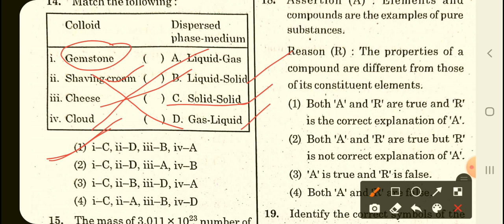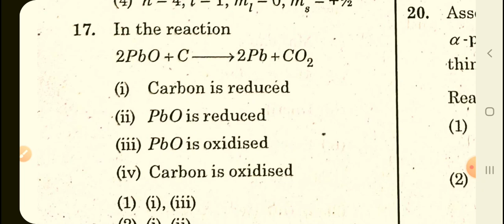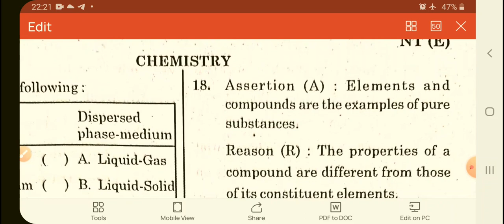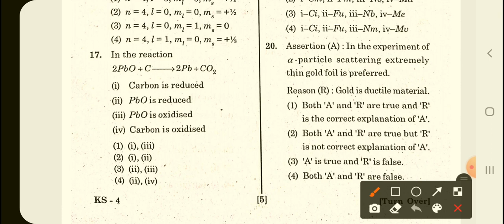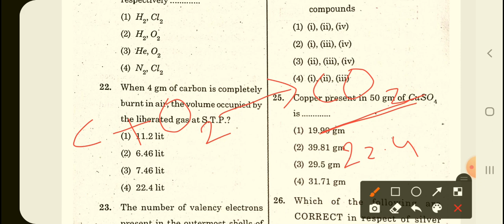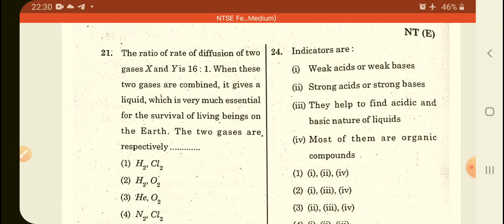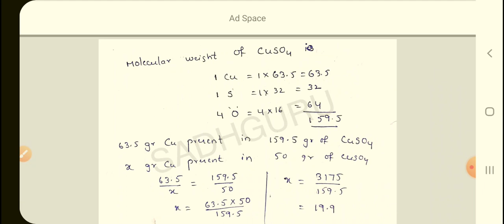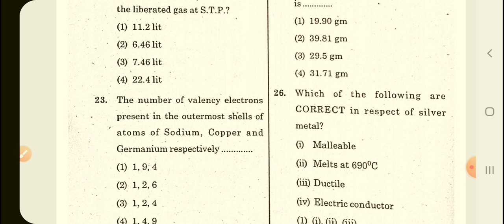NTSE 2021 FEBRUARY CHEMISTRY ANSWERS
NTSE//2021 FEB/CHEMISTRY ANSWERS/AP

physics feb 2021 answers (5-13)